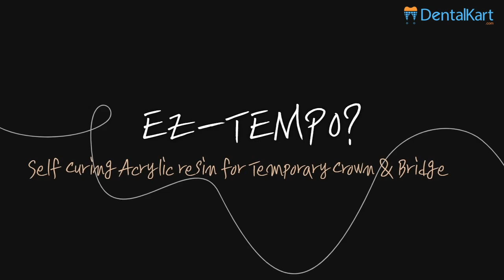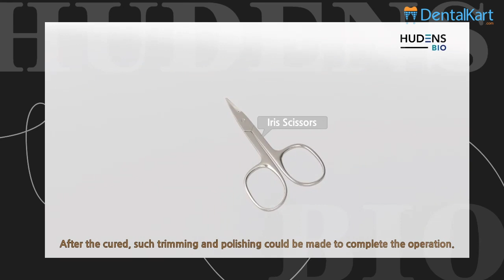How to use self curing acrylic resin for temporary crown and bridge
Self-curing acrylic resins have been used mainly in prosthetic dentistry for the construction of custom-built impression trays, occlusion registration bases and for repairing fractured dentures.

Features:

* Excellent transparency, glossy and natural surface
* Cutting smoothly without chipping
* Easy to Polish & Trim smoothly
* High flexural strength & Low shrinkage

Alphadent EZ-Tempo
what is EZ-Tempo
how to use EZ-Tempo
how to make temporary crowns
how to make temporary bridges
why EZ-Tempo is used
what is temporary crowns
how temporary crowns are made
How to polish a temporary crown
Hudens Bio temporary crown
how to repair fractured denture
how to make occlusal registration bases
how to make crowns from EZ-Tempo
why to use EZ-Tempo for temporary crowns
how to build temporary crown